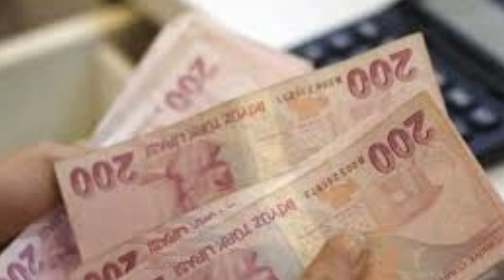ERDOĞAN 3600 GÖSTERGE ÇIKTI BÜTÜN EMEKLİ ALIYOR İŞTE DETAYLAR